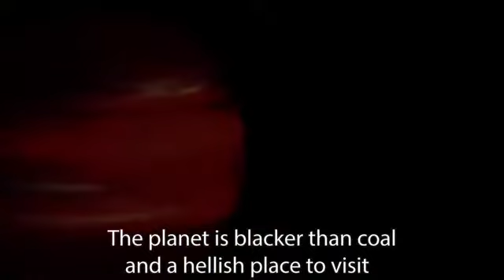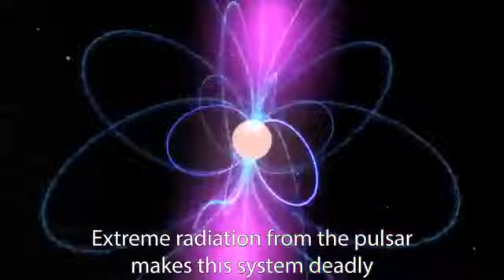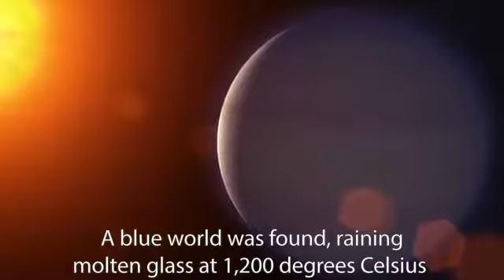10 Most Dangerous Exoplanets 1